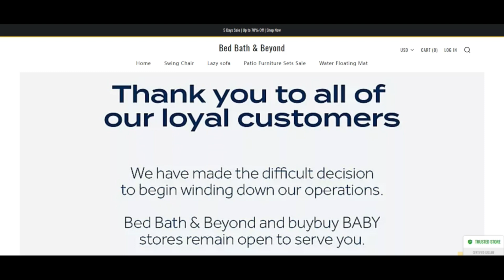Lucky Forge Rreviews [ With Proof Scam or Legit ? ] Luckyforge ! Luckyforge Shop Reviews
Lucky Forge Rreviews [ With Proof Scam or Legit ? ] Luckyforge ! Luckyforge Shop Reviews ! Luckyforge.Shop Reviews

We scanned luckyforge.acquire A good number of indicators and we think the Web-site could be a scam. Training Significant warning when applying this Web-site.

Scamadviser recommendations Each individual and each Online page quickly for 40 unique elements like who owns the Website, are labeled since the Speak to particulars concealed, anywhere is the web site hosted, what's the engineering receiving applied, and far, a great deal extra. Determined by each of the information gathered, we generate a believe in score.